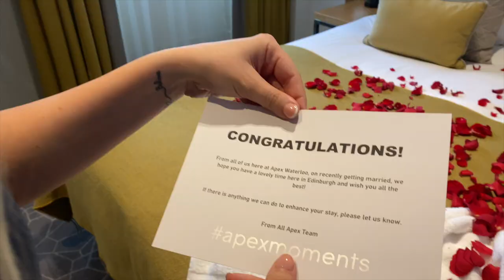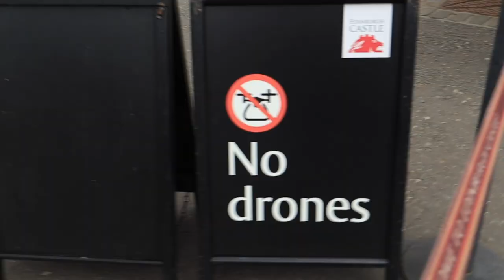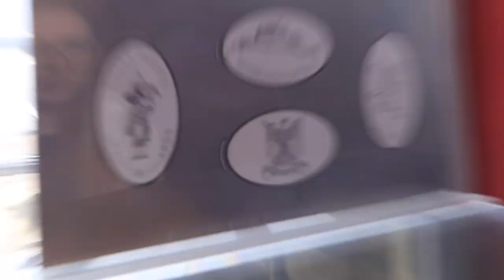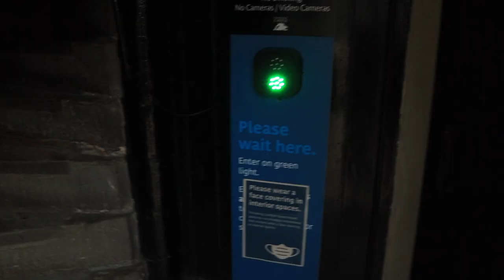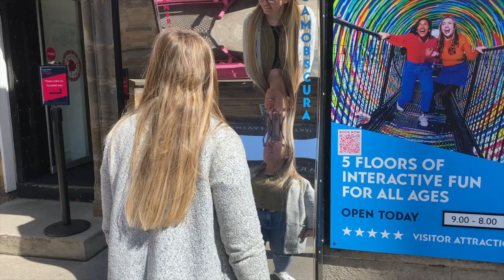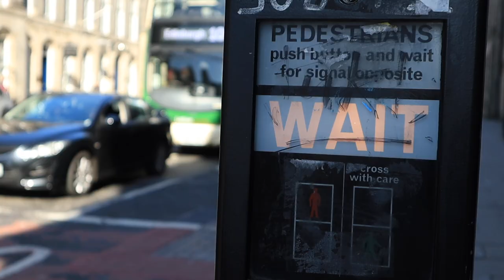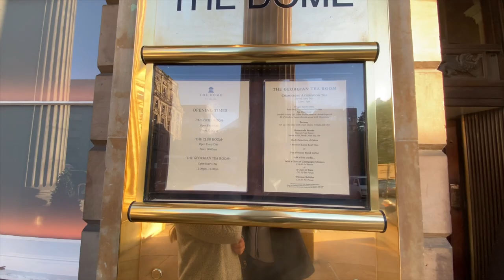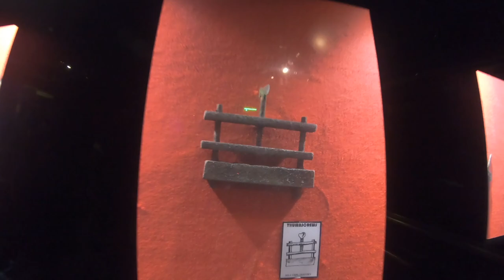The Edinburgh Honeymoon Story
Is Edinburgh a good place to go on honeymoon or just have a relaxing holiday vacation? Come with us on our little Honeymoon retreat in Scotlands historic capitol.

Camera Gear
Big Camera